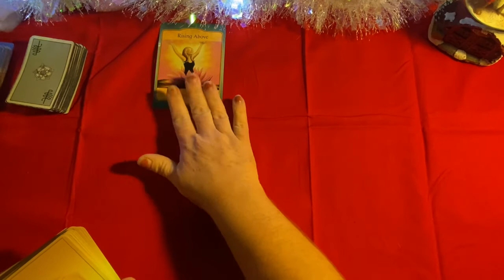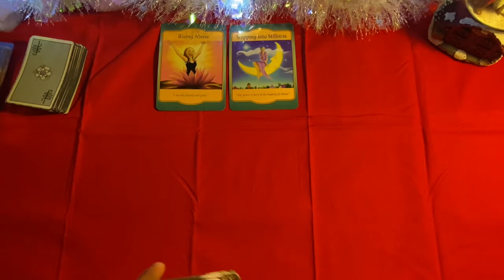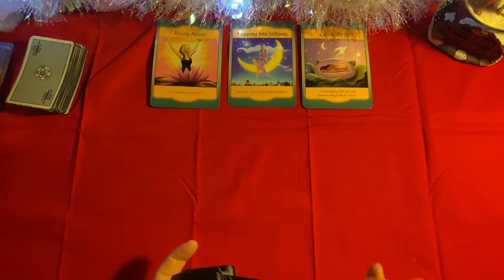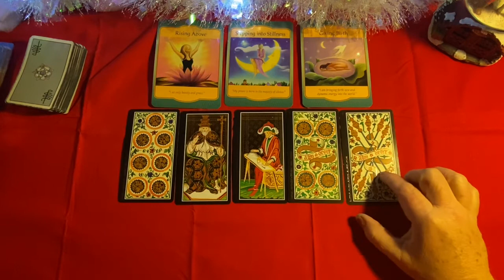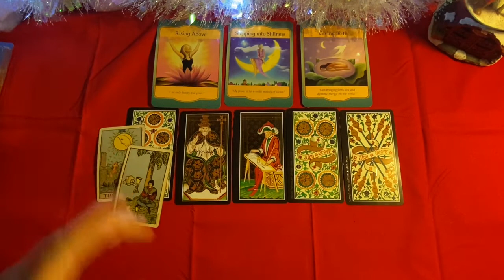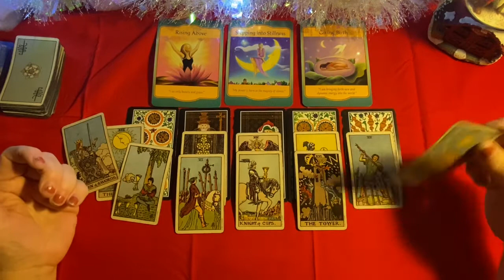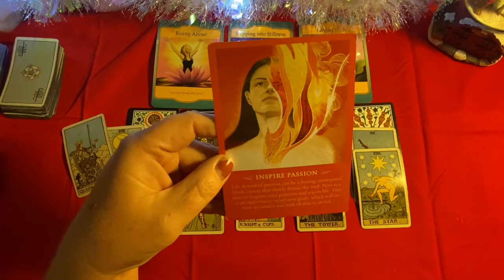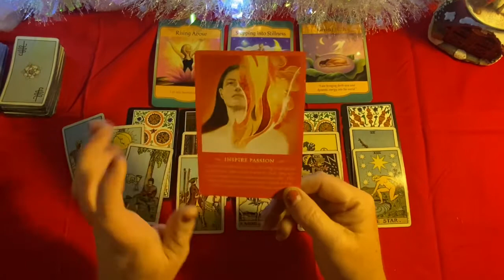VIRGO ♍️ SETTING NEW GOALS ♍️ WEEKLY TAROT READING- NOVEMBER 30 - DECEMBER 6, 2020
Virgo weekly tarot reading. November 30 - December 6, 2020. You are setting new goals for yourself and things around to changing.